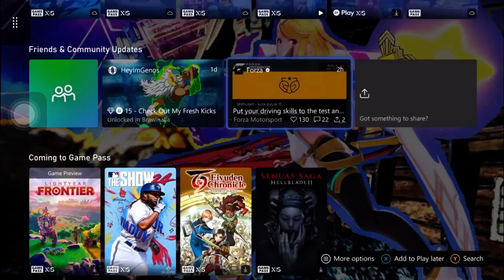Klonoa Phantasy Reverie Series (Klonoa 2: Lunatea’s Veil) (Part 18)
Playing Part 18 in Klonoa Phantasy Reverie Series of Klonoa 2: Lunatea’s Veil.